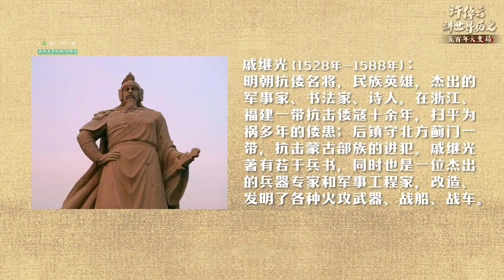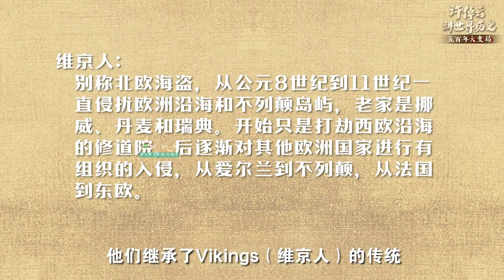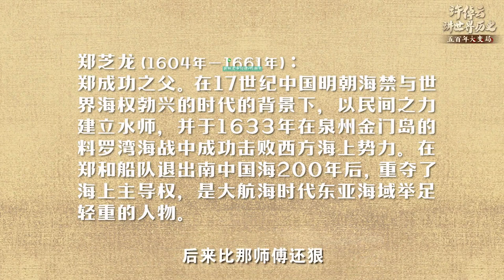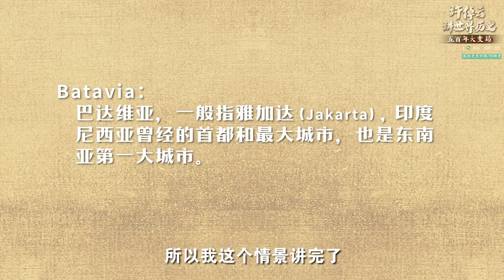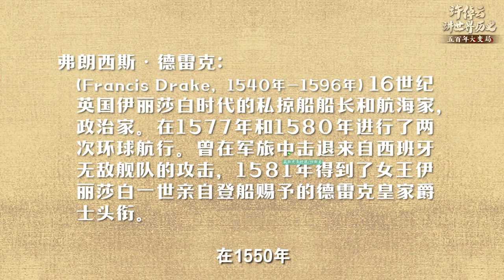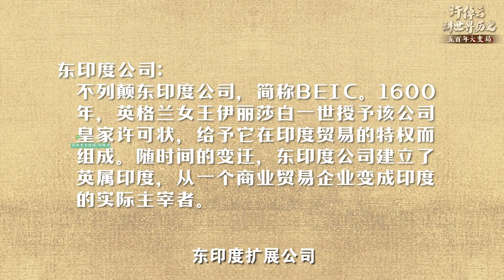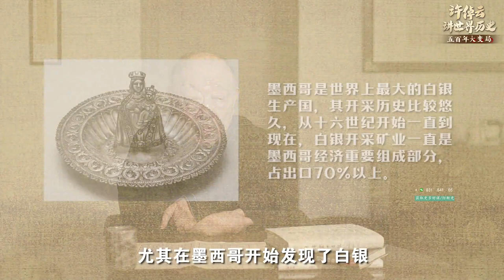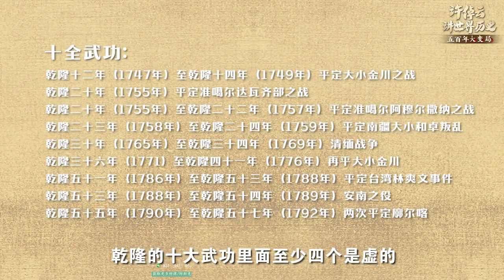【Eng Sub】[许倬云讲世界历史 五百年大变局] 08 “全球市场”的雏形:Colonial in the Indian Ocean and the Pacific印度洋与太平洋的殖民开拓